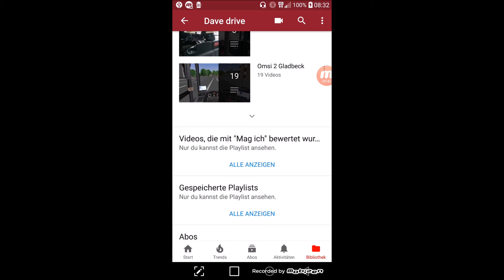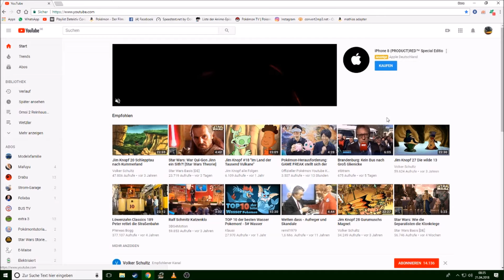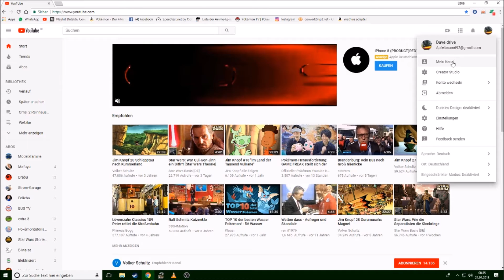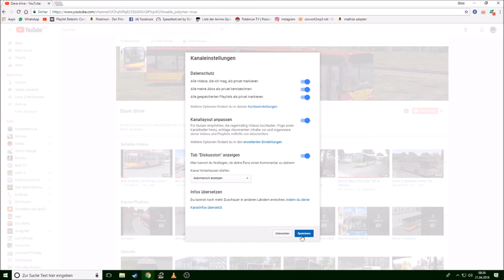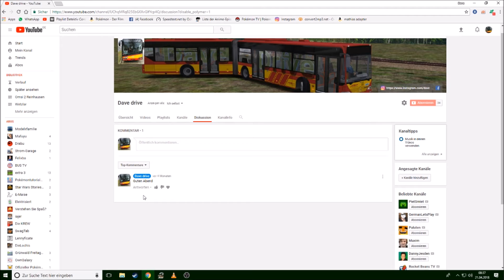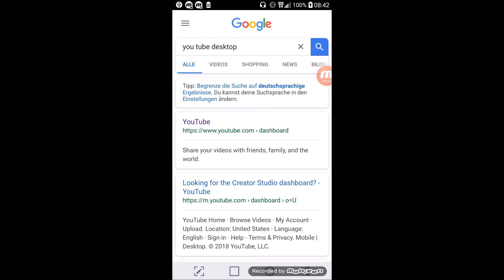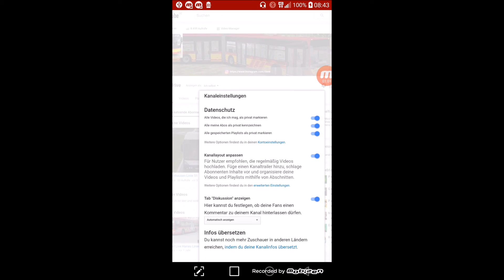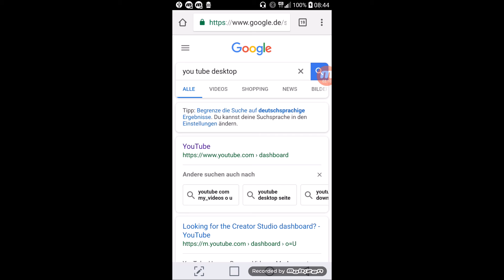Tutoriel zum Ändern des You Tube Kanals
Ich möchte euch zeigen wie schich  alle Zuschauer am besten auf eurem Kanal zurecht finden
wenn ihr fragen habt sagt mir einfach becheid